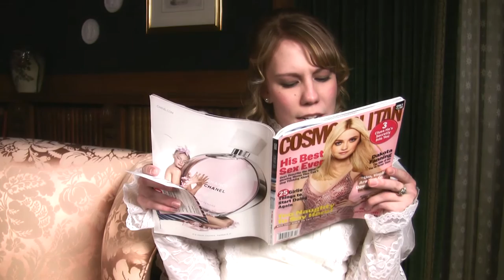Modernizing 'Earnest' for Theatre Cedar Rapids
You know why no one really performs "The Importance of Being Earnest" anymore? Because it's old. Fortunately, as Artistic Director Leslie Charipar explains, Theatre Cedar Rapids has found an unusual way to bring the characters of Oscar Wilde's classic comedy up to speed on modern pop culture. "The Importance of Being Earnest" performs